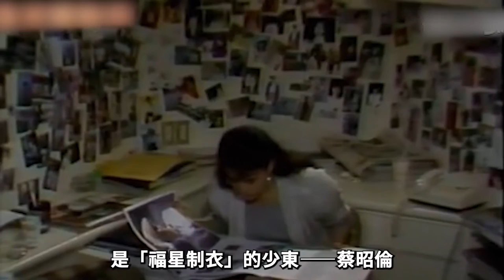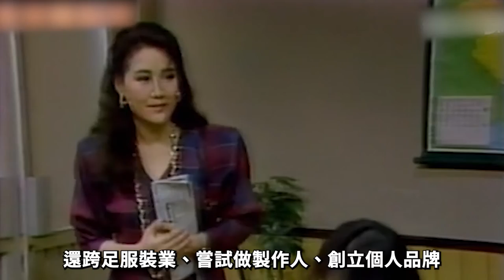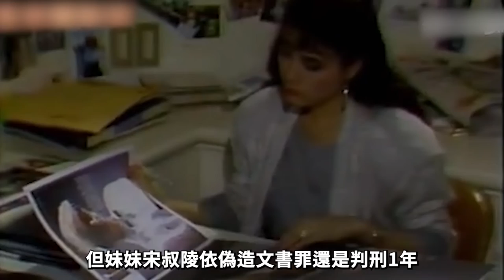永別了！宋岡陵異國傳來噩耗！嫁豪門淪為生育機器，逃亡15年家破人亡，今好友洩藏匿處太震驚#宋岡陵#群星會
8000萬！那英家中地下車庫搜出巨額現金！黑了學員3800萬還讓學員跪，難怪周杰倫當場罷錄，李克勤現場不忍爆哭！

55歲蔡幸娟3億豪宅曝光，偷吃富豪14年內幕瞞不住，難怪當初拋棄謝孔忠！

55歲蔡幸娟3億豪宅曝光，偷吃富豪14年內幕瞞不住，難怪當初拋棄謝孔忠！